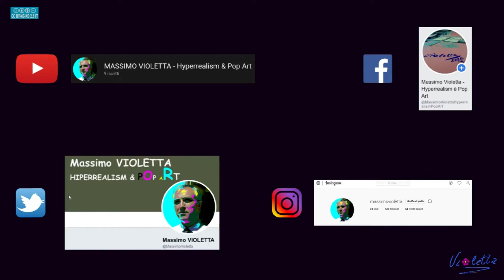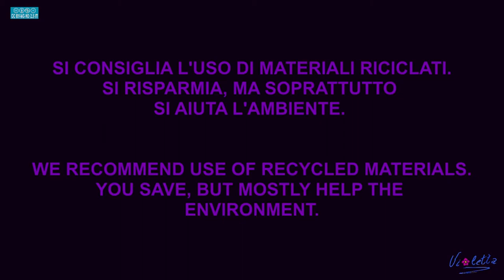ROMANELLO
Penna BIC su cartoncino

Per ricevere aggiornamenti sulle mie pubblicazioni.registratevi sul mio canale You tube sulla mia pagina Facebook sul mio canale Instagram sul mio profilo Twitter sul mio canale Telegram e sul mio canale YouTube